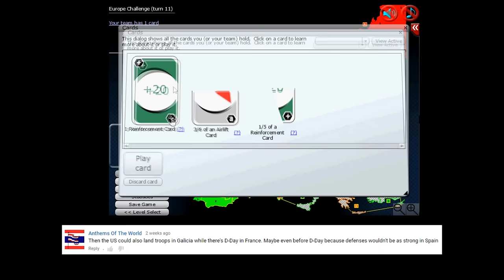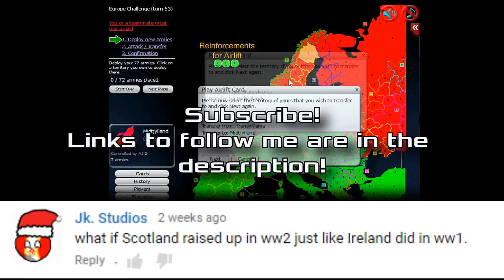What if Spain joined the Axis during WW2? - [Your Weekly Alternate History | 17]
Welcome to [Your Weekly Alternate History] series. This is similar to some channels out there who features the viewer's comments, I will be asking questions of a specific event in History and all  you have to do is write a brief Alternate History of the specific event.

Next question will be at the end of the video.

InvisibleKiller Font Used Under:  Single person license or Small Company